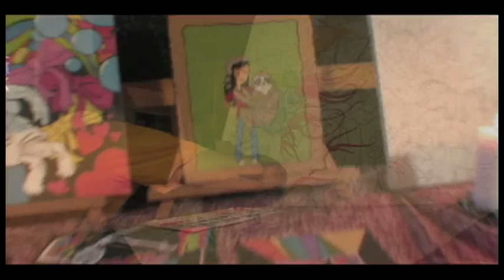Part 1 Wild Art by Wild Animals - 7/3/10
-Wild Art by Wild Animals-
A showcase of art hosted by Levels Below @ the Steel Pit.
This video is Part 1, and features performances by The One and Onlys & Kristi Michele.

Video filmed and compiled by Andrew T Kunkler.